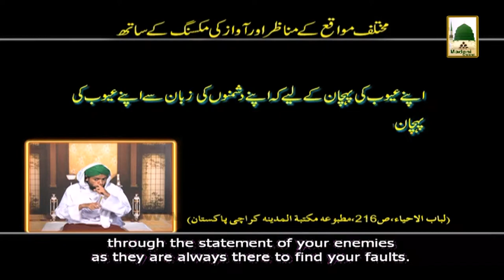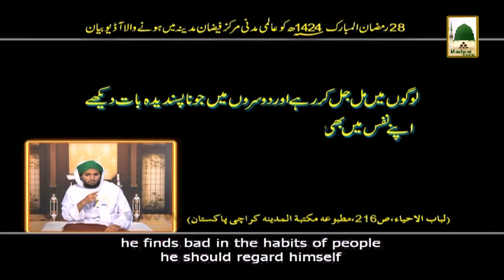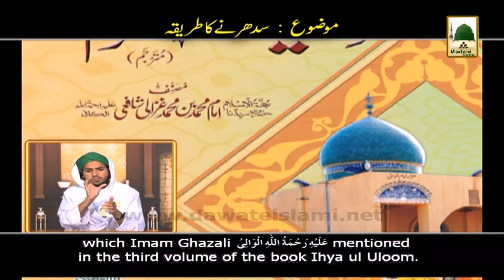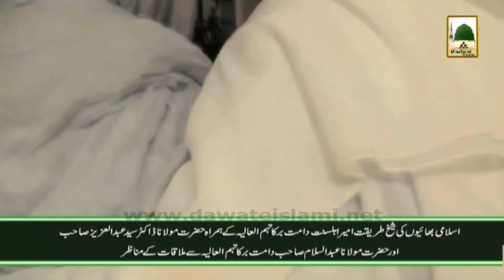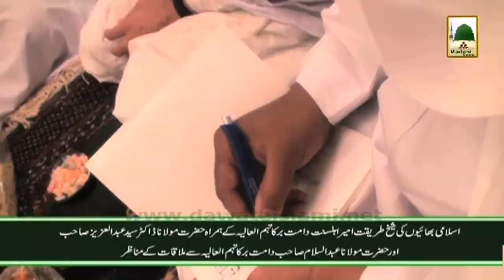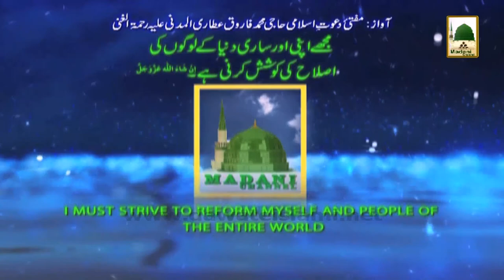Islamic Bayan - Sudharnay Ka Tareeqa - Maulana Ilyas Qadri (Part 02)